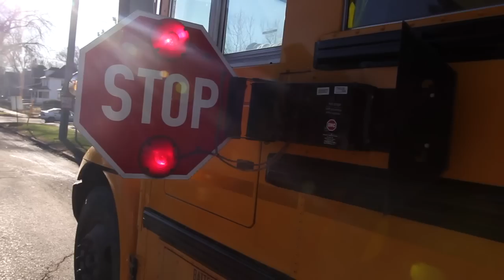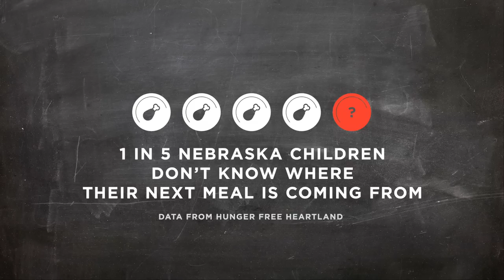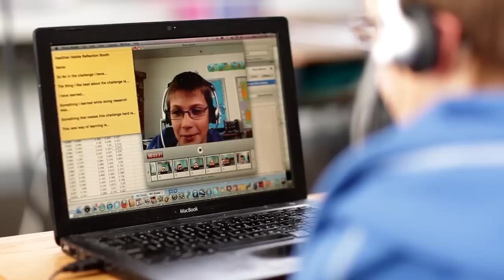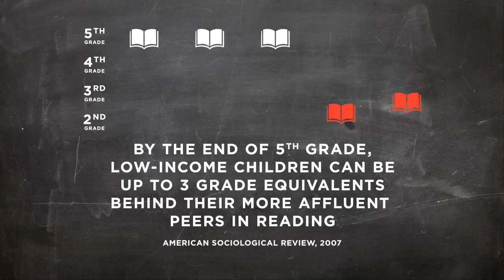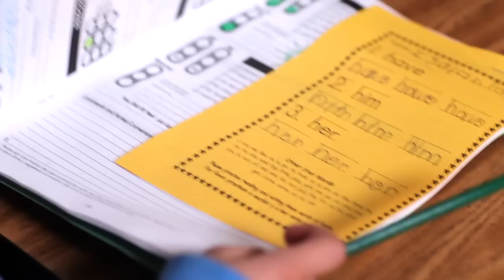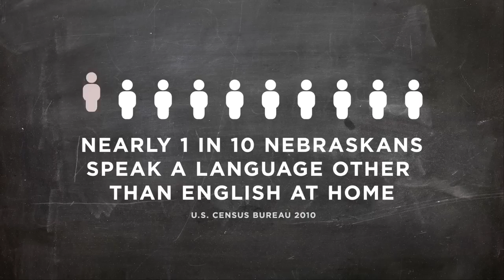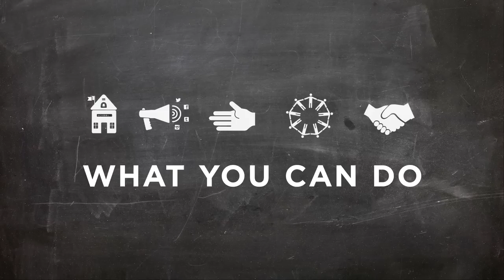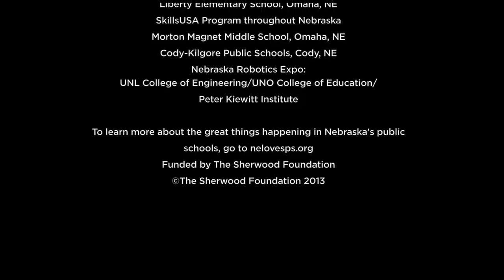Standing Up To Poverty - Official Film (HD)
Standing Up to Poverty addresses how a lack of basic resources, like food, shelter, health and language, can impact learning and how Nebraska's public schools are providing support in ways that might surprise you. This piece explores a variety of factors that impacts a child's ability to learn, and looks at the various programs, organizations and educators that are working to help children overcome socioeconomic barriers so they can succeed. The film will challenge viewers to get involved, and offers examples of how communities and individuals can help close the opportunity gap.